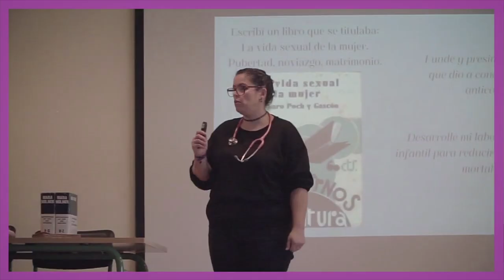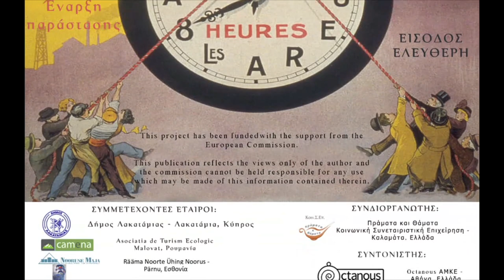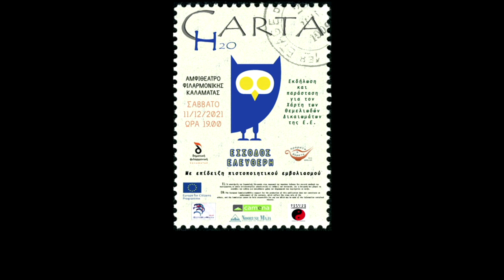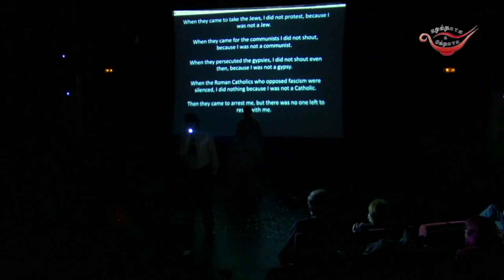SCENEGROWTH Drama and History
Píldora audiovisual del proyecto SCENEGROWTH. Producido por nuestras socias europeas Pramata & Thamata.

El proyecto “Scenegrowth” está cofinanciado por la Unión Europea. Las opiniones y puntos de vista expresados en este audiovisual sólo comprometen a su autor AD HOC Gestión Cultural y no reflejan necesariamente los de la Unión Europea ni los del Servicio Español para la Internacionalización de la Educación (SEPIE). Ni la Unión Europea ni la Agencia Nacional SEPIE pueden ser considerados responsables de ellos.